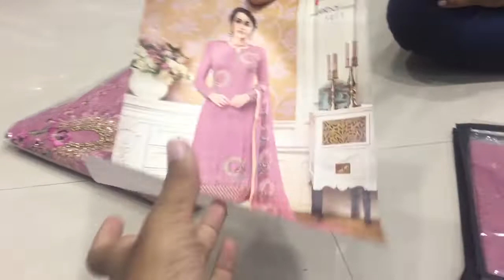PARTY WEAR SALWAR KAMEEZ IN CHEAPEST PRICE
@ 1729 ONLY

FOR FREE WHATSAPP BROADCAST SEND YOUR NAME & CITY ON   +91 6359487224 ( CLICK TO MSG